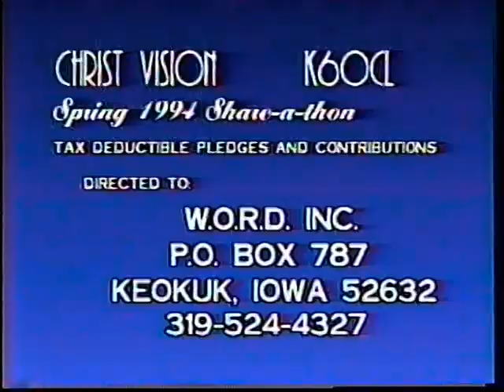The Gospel Carriers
The Gospel Carriers, from Pea Ridge, Arkansas, performed for Christvision's 1994 Spring Share-a-thon.